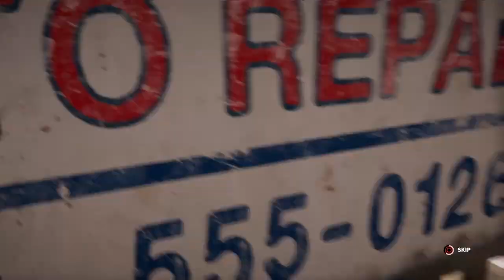Far Cry® 5_20221105215417